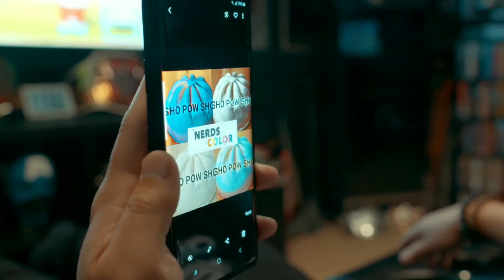ShoPowSho 111: Reimagined Volume 2: Mahal's Michaela Ternasky-Holland! NRW!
The Nerds of Color & Nerds Rule The World Present: ShoPowSho!
Host/Producer: Kataphorric
Host/Producer: Viva Valentina
Intro Visuals DP: Joe Carabeo (Astray Productions)